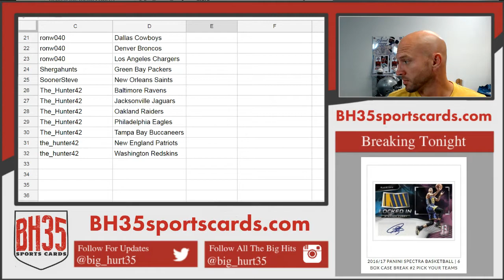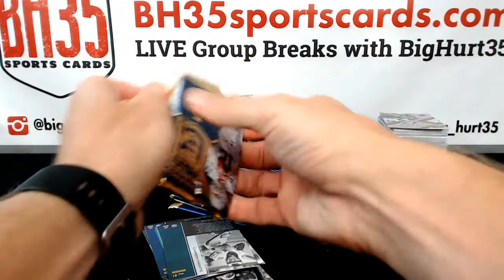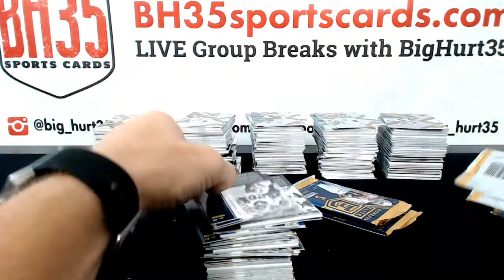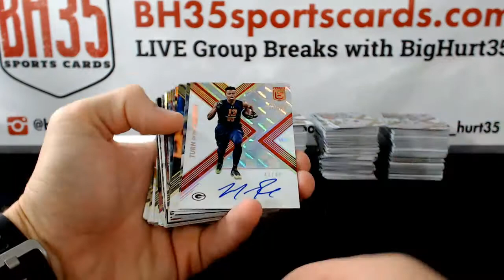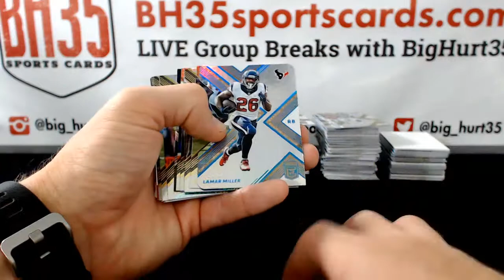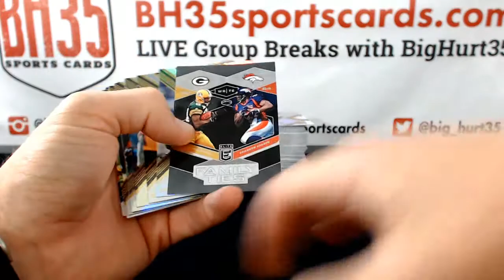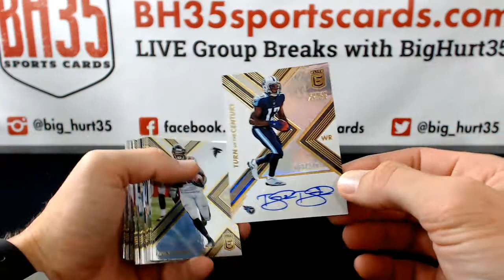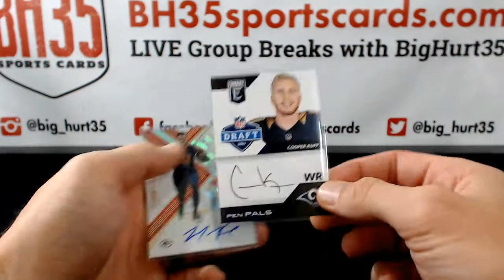2017 Elite Football 6 Box Break #1